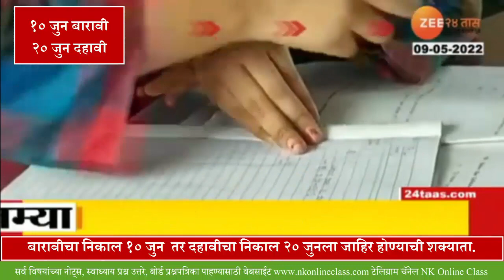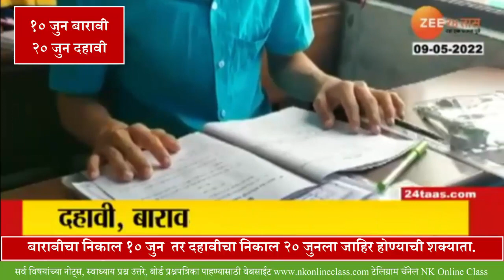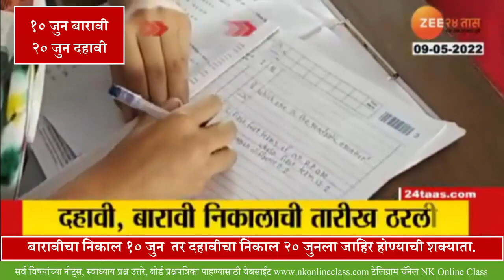१० वी १२वीचे निकाल लवकरच जाहिर होणार || 10th and 12th Result announce in June 2022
दहावीचा निकाल २० जून तर बारावीचा निकाल १० जूनला जाहिर होण्याची शक्यता.